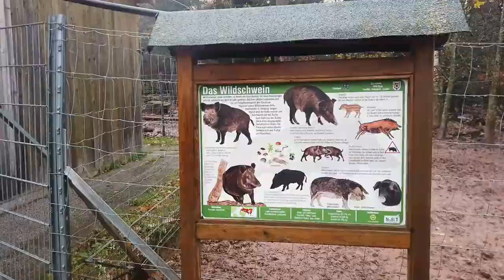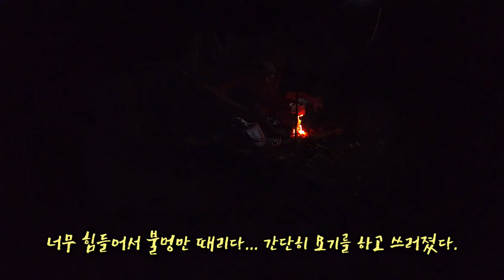암울한 첫날, 겨울비와 솔로 백패킹 & 비박 / Westweg 1.Tag: Aufregend, hart ... schwerer Tag / Übernachtung im wald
Schwarzwald Westweg은 독일 내륙 숲 중에서 가장 울창하고 큰 숲이다. 이 안에는 테마에 따라  수백개의 산행 코스가 있지만 그중 Westweg이 숲의 북남을 가로 지르는 12구간의 290,8Km 가장 긴 종주 코스로 가장 험하고, 가장 아름다운 경치를 함께 하고 있다.
지난해 여름 유로방랑은 하반부 7~10,5 구간을 소개했고, 올해는 예상치 못한 코로나로 인해서... 스키장이 모두 폐쇄되는 사태에 이르러, 예상치 못하게 백패킹을 하게 되었다.
앞으로 소개될 영상은 Westweg 초반부 1~6구간 약 150Km의 산행영상으로 8일간의 여정이다.